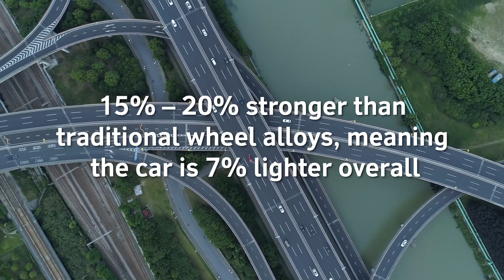What if your vehicle could be lighter, safer and more sustainable?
Revolution-Al is a wheel alloy for the next generation of vehicles